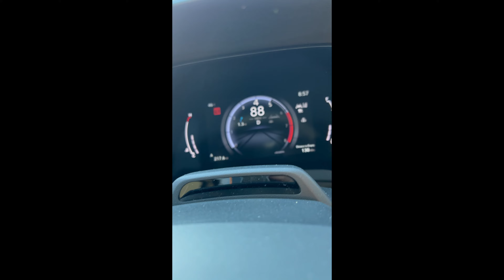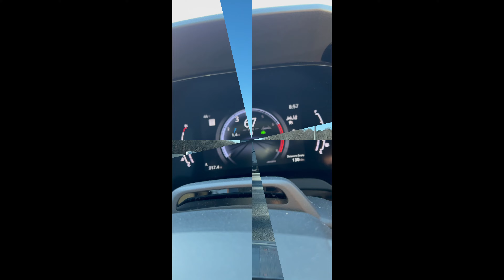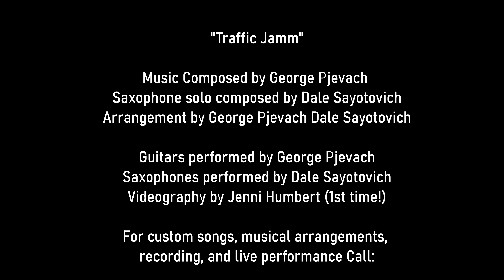Traffic Jamm video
Smooth guitar and saxophone Jazzy Pop/Rock instrumental creating the mood for being stuck in traffic then finally breaking loose and driving free. What a feeling! We hope you enjoy! If you do, please give it a comment and a like.